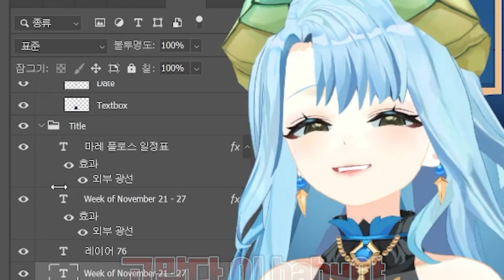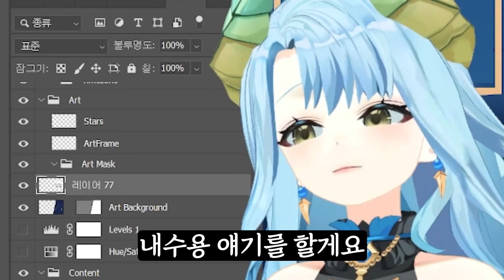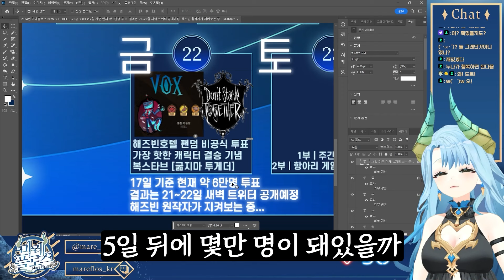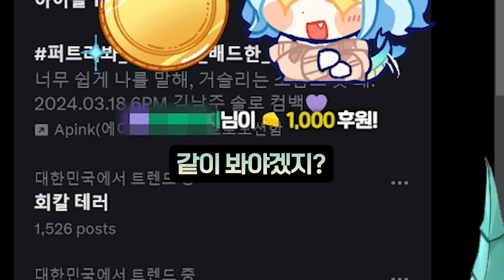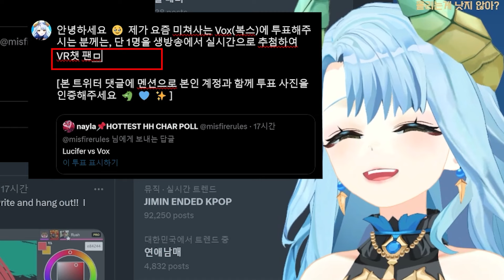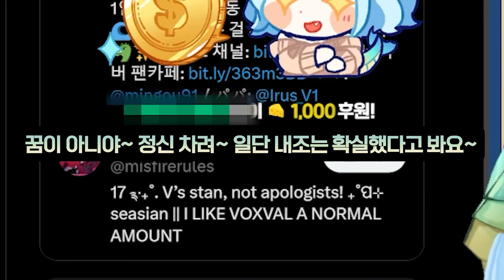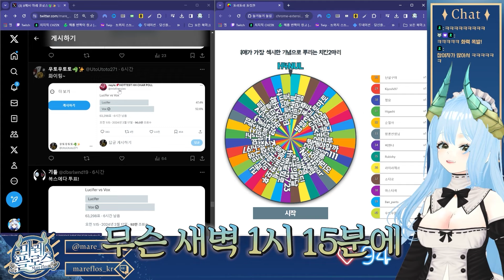미국 성인만화에서 새 남편을 찾았습니다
편집자 | 박수노님
썸네일 | 최한울님
자막 디자인 | 잇설 itseol